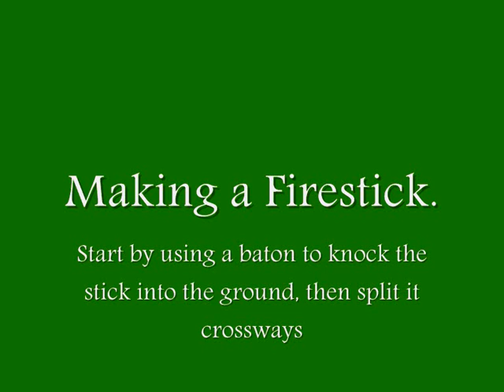Firestick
A few pics to show how to make a firestick.